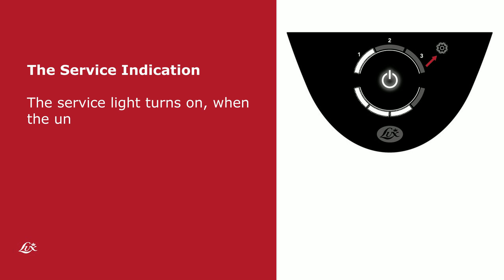THE ECOLUX NEO STEAM CLEANER - DISPLAY INTRODUCTION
Ready to discover the cleaning power of steam?
Steam cleaners are an excellent solution for eliminating bacteria, microorganisms on a range of surfaces including sealed floors, tiles, ovens, windows; with some even able to clean and freshen up carpets. Steam cleaning requires nothing more than water from your tap, and you won’t need detergents or harsh chemical products. Our innovative hybrid refill system allows you to work indefinitely to keep your household completely hygienically clean.

DIGITAL DISPLAY TO MONITOR...

- Service indicator
- Working time indicator
- Steam level indicator

GUI-LAB CERTIFICATE

The Gui-Lab lane states that the Steam Cleaner effectively reduces microorganisms. Thanks to the fat-dissolving properties of steam, the breeding ground for the future growth of microorganisms is significantly reduced as well.